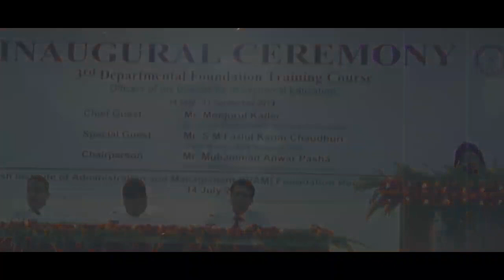About Cox's bazar (Influenced & Inspiring by Mr.Md.Nazrul Islam Khan & Curator,Father of nation )